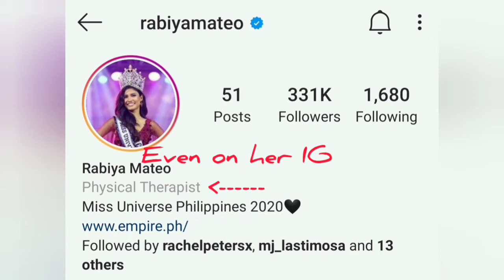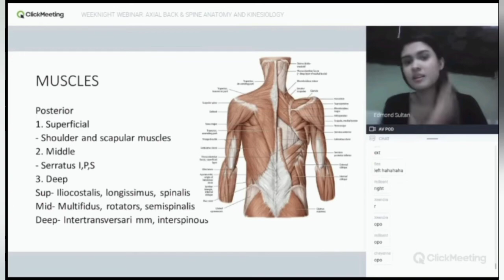Miss Universe Philippines 2020 is a Physical Therapist!!!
Miss Universe Philippines 2020 || Rabiya Mateo ll Licensed Physical Therapist

This video is a tribute to Ms. Rabiya Mateo for bringing glory to the Physical Therapy profession and Filipino Physical Therapists. 21 years after Meriam Quiambao,  who was crowned on 1999, the entire PT community celebrates. Best of luck on your Miss Universe journey. ❤️❤️❤️

Music free from YouTube and end clip from Moon Bay by Dural